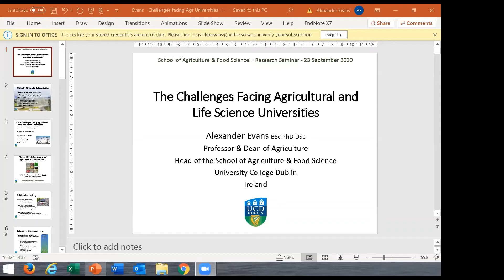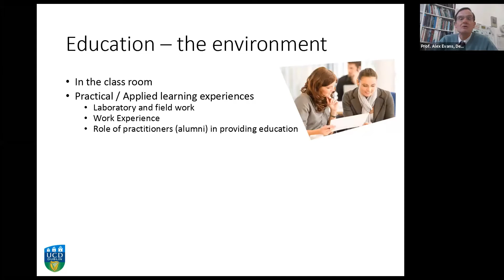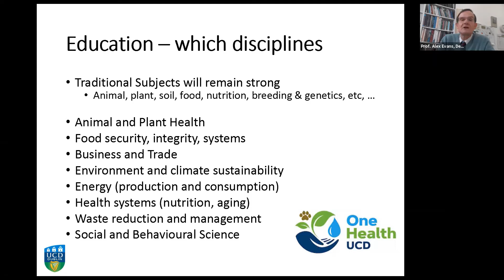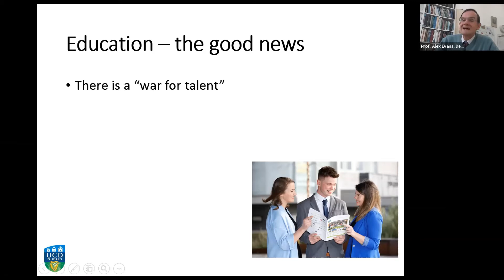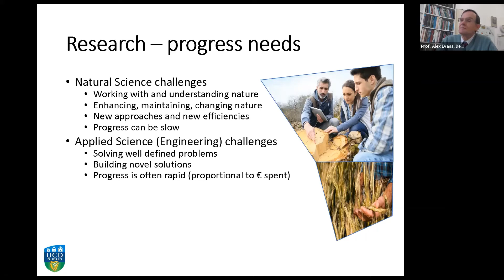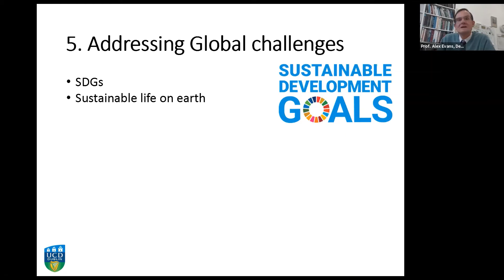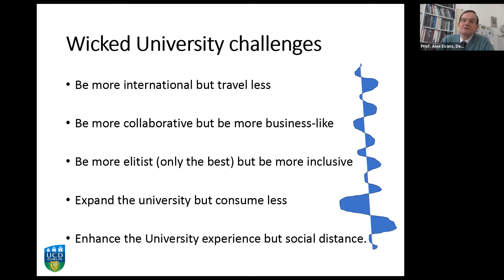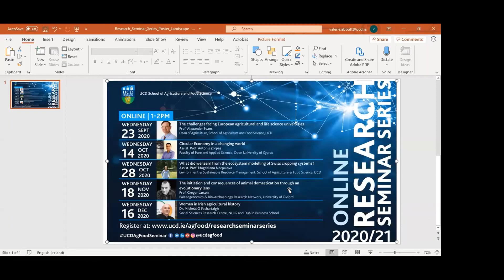The challenges facing European agricultural and life science Universities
Research Seminar Series 2020

Prof  Alex Evans, Dean of Agriculture and Head of School, School of Agriculture and Food Science, UCD